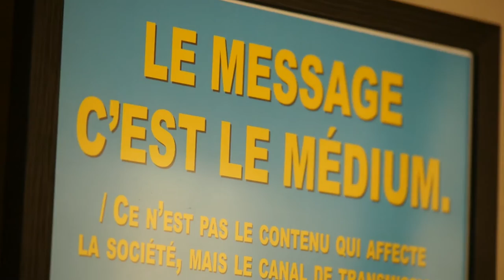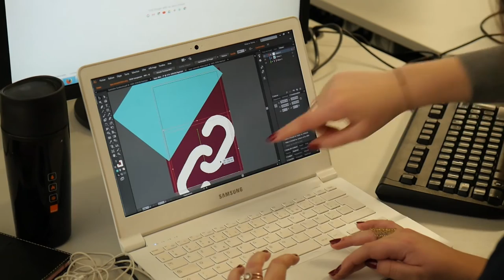LICENCE CPMN : nos anciens en parlent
Théo Zaïdi, Lucie Bardon et Megane Gomes évoquent leur parcours et les atouts de la licence CPMN.